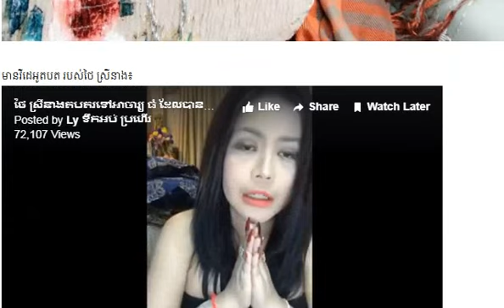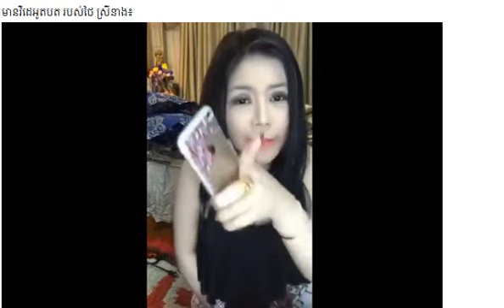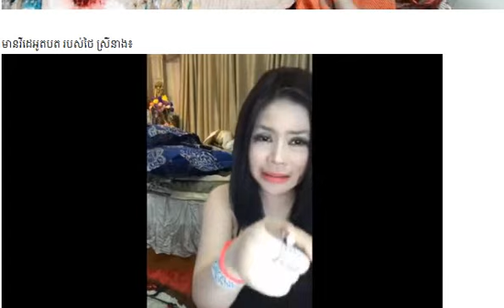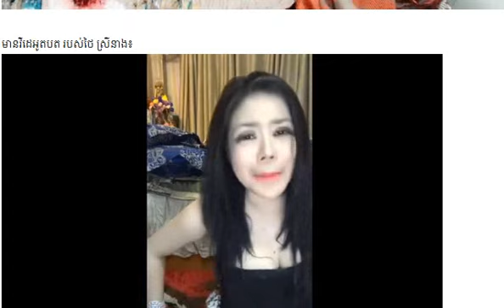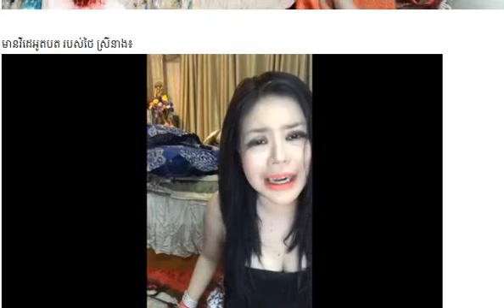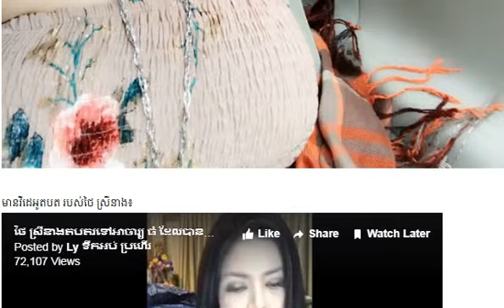កក្រើកទៀតហើយ.! មកស្តាប់វីដេអូ របស់ Thai Sreyneang តបតទៅ Ah Ja Thom ទាំងអស់គ្នា, Komplech Merl...!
នៅលើគណនីហ្វេសប៊ុក របស់អ្នកនាង ថៃ ស្រីនាង បានបង្ហោះវីដេអូតបតជាមួយលោក អាចារ្យធំ ដោយអ្នកនាងបានលើកឡើងថា “ខ្ញុំមិនអាចឈរ អោយអ្នកឯងវៃ ម្តងហេីយម្តងទៀតនោះទេ
ខ្ញុំជាមនុស្ស មិនមែនព្រះវេសន្តរ នោះទេ”។